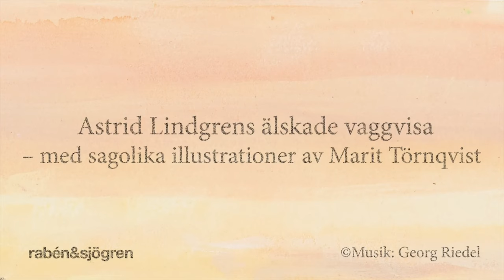Alla ska sova av Astrid Lindgren & Marit Törnqvist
𝓐𝓵𝓵𝓪 𝓼𝓴𝓪 𝓼𝓸𝓿𝓪
”Följ med på en magiska promenad på landsbygden i den svenska sommarkvällen, till kohagen, de vita små lammen och till andra små djur som hellre vill leka än sova, utöver hagar, ängar och sjöar. Först när skymningen övergår till natt verkar alla få ro, och somnar in. Till och med vareviga katt.”

~ Det här är en helt sagolik vacker godnattsaga som kommer hjälpa många små barn att somna ovaggade.

Här har Astrid Lindgrens älskade vaggvisa, mest känd från filmerna om Bullerbyn blivit en underbar god natt saga om att långsamt komma till ro.

Tillsammans med illustratören Marit Törnqvist helt underbara illustrationer som breder ut sig över hela uppslagen har hon verkligen lyckats fånga sommarskymnings ljusrosa färg, den vidsträckta naturen och landsbygdens lugn.

Denna godnattsaga är en blivande klassiker!

Denna sagolikt vackra godnattsaga som är otroligt välskapt och verkligen värd sina fem av fem möjliga